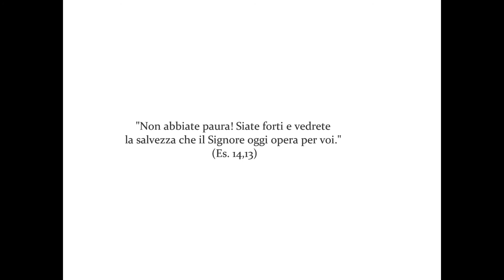Inedito_Giovanni Paolo II al Monastero di Fonte Avellana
Immagini inedite di Giovanni Paolo II in visita al Monastero di Fonte Avellana il 5 Settembre 1982. Tratte dall'archivio del monastero per la prima volta vengono pubblicate. Oltre alle immagini nel video anche un estratto dell'omelia tenuta in occasione della visita...buona visione